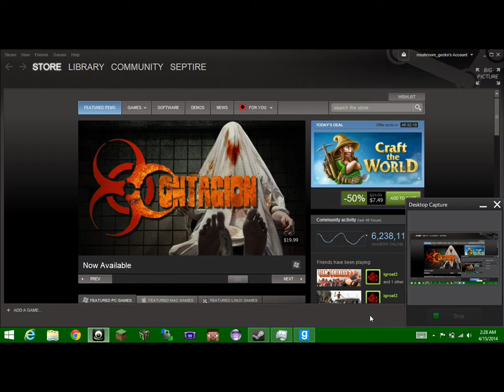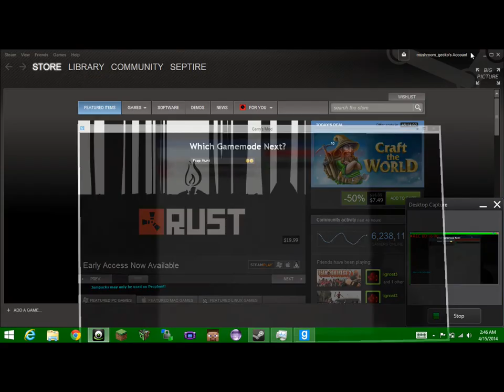Garry's Mod- Prop Hunt- Episode 2- Babies!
Awesomeisg and I play prop hunt suggested by Wabbajack! (link here)